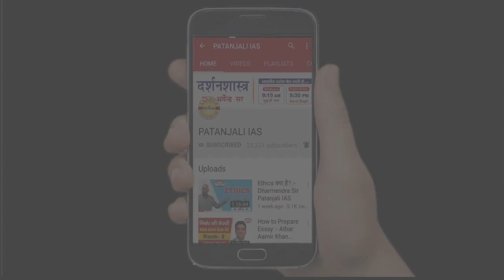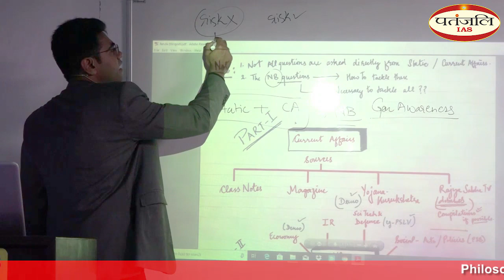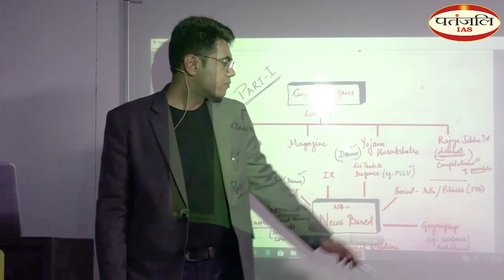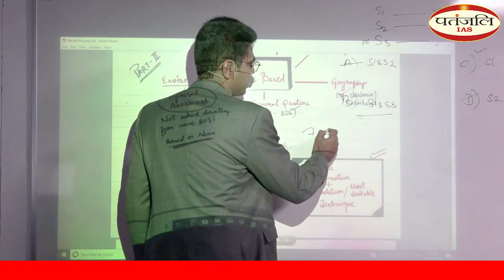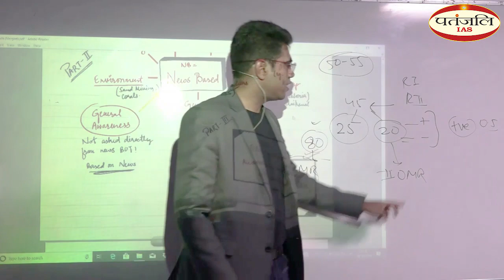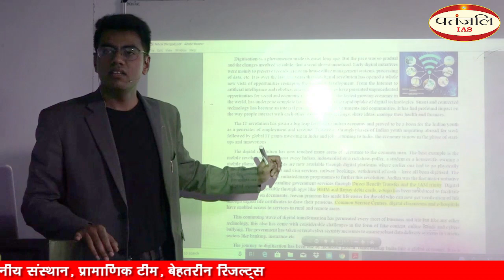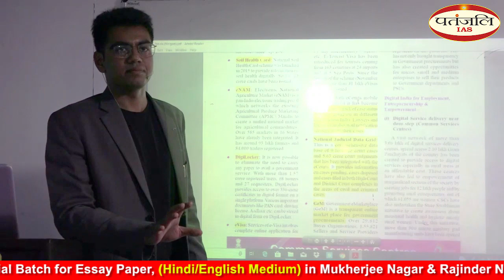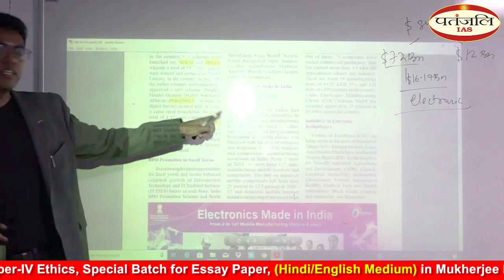Current Affairs (समसामयिकी) IAS Pre परीक्षा की तैयारी_Part-A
✉️ Address :  2580, Ground Floor, Hudson Lane, GTB Nagar, Delhi-09
📞Helpline No : 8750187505, 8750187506, 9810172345